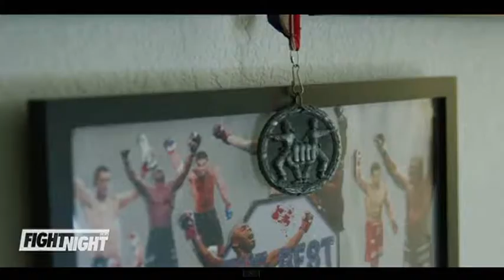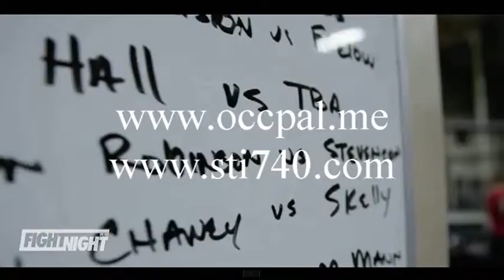sti740 Dominique Robinson Team Money Mayweather